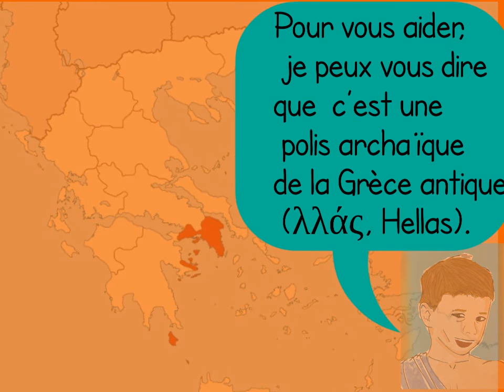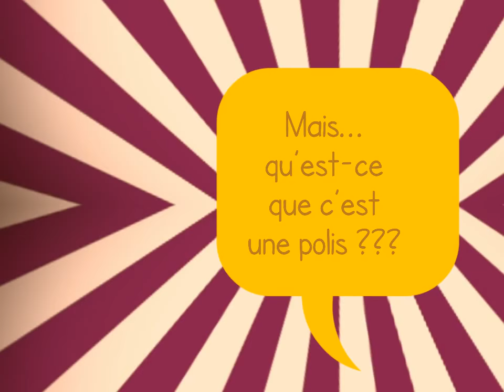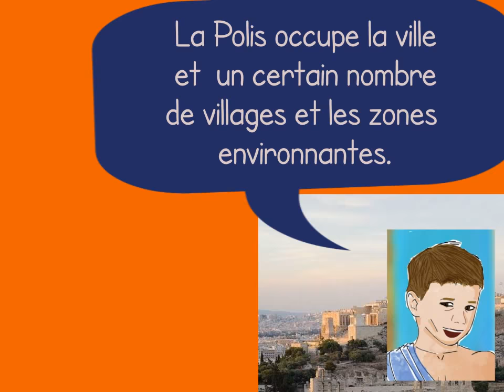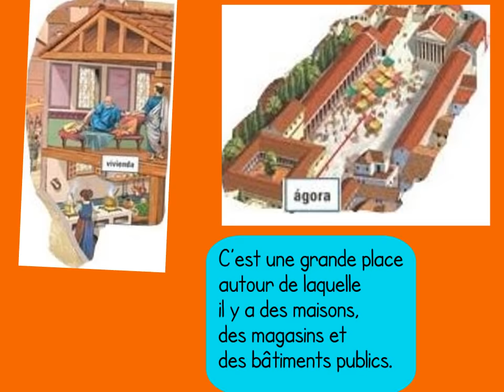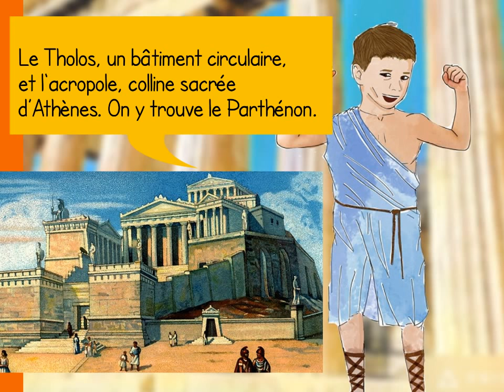La polis grecque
Produit par le groupe de travail EMILE a Lleida, 2017